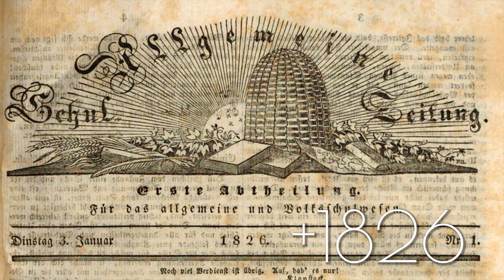BOM: Diese verlotterte Jugend!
Die Jugend ist faul und verwahrlost! Schimpfen die Alten. Schon immer. Stimmt aber trotzdem nicht!
BOM bedeutet "Best Of Morgenradio" - dem täglichen Podcast.
Der Schreier am Ende ist von geliehen.